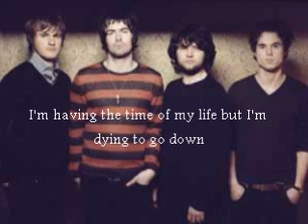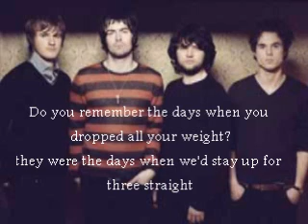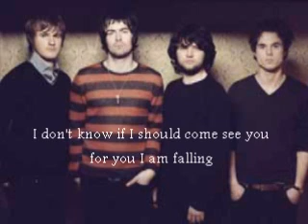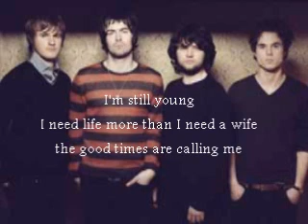The Courteeners Good Times Are Calling (Lyrics)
Track 6 from Falcon